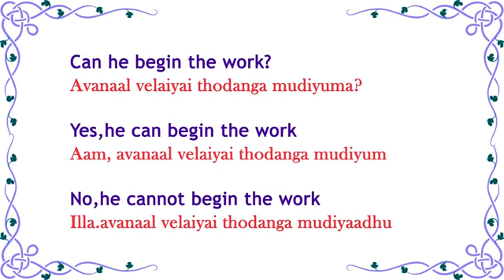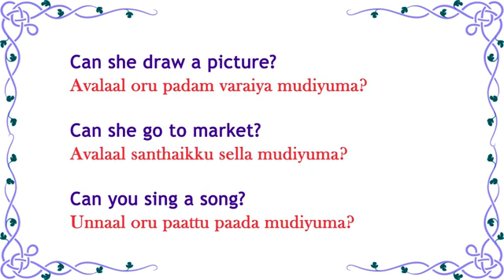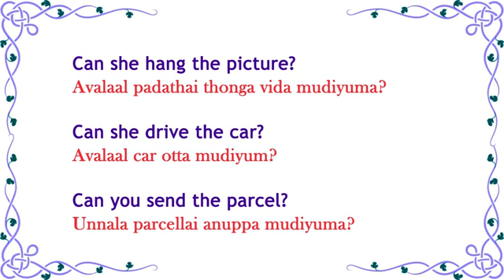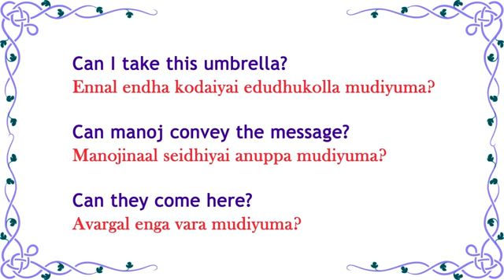Spoken English through Tamil(78)